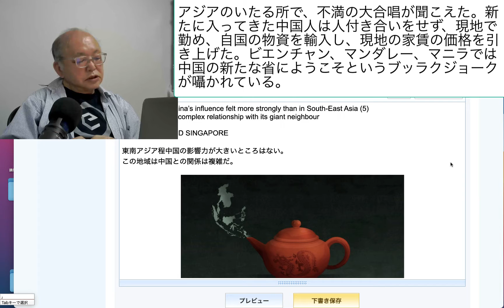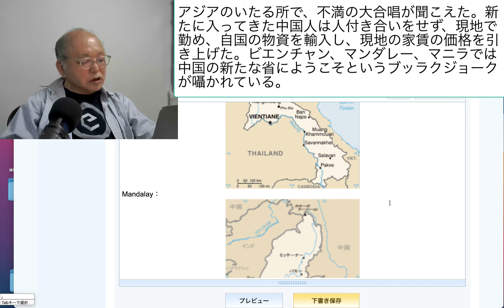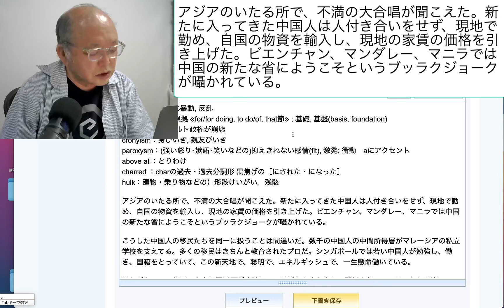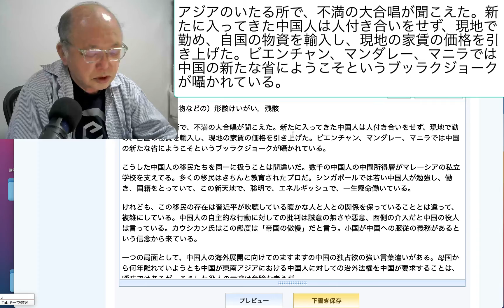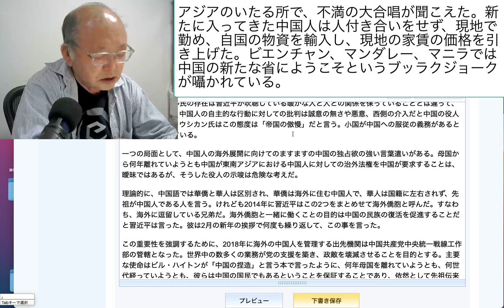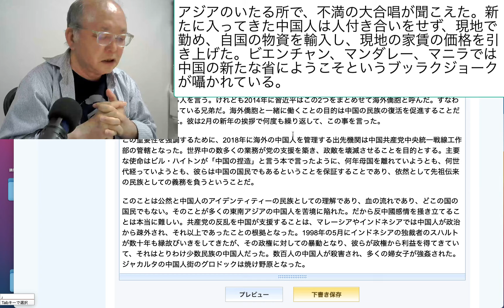アジアのいたる所で、不満の大合唱が聞こえた。新たに入ってきた中国人は人付き合いをせず、現地で勤め、自国の物資を輸入し、現地の家賃の価格を引き上げ